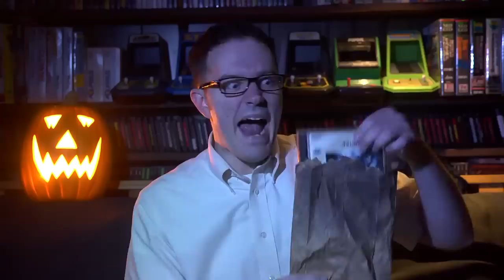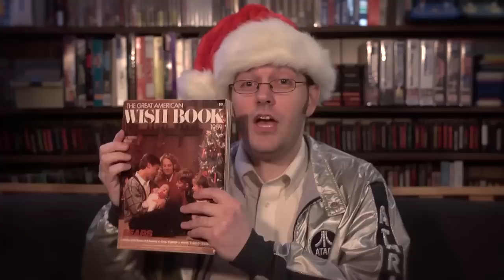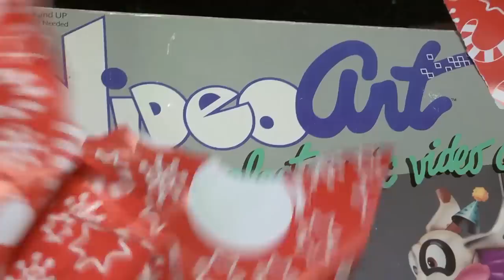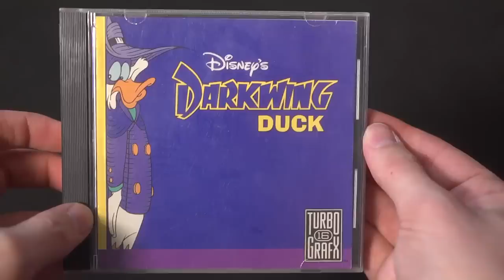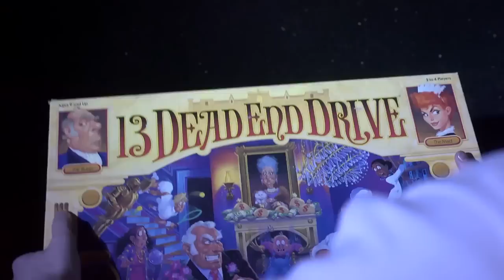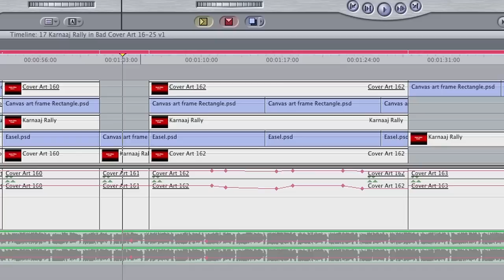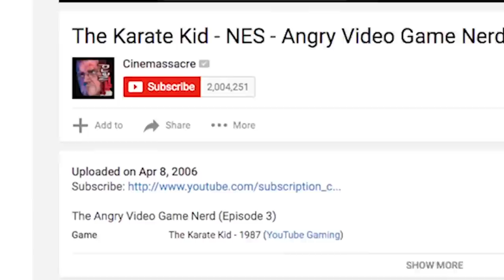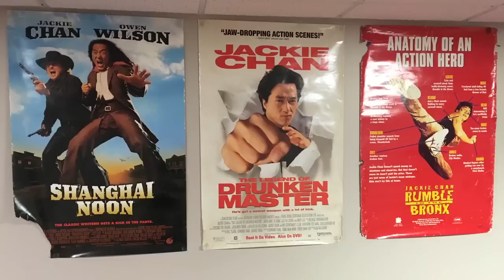AVGN Behind-The-Scenes (2016) "Nerdy Challenges"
Angry Video Game Nerd Blu-ray X3 and Vol 9 DVD bonus. James Rolfe and Mike Matei talk about the Nerd videos from late 2014 to early 2016. Twitter James ✜